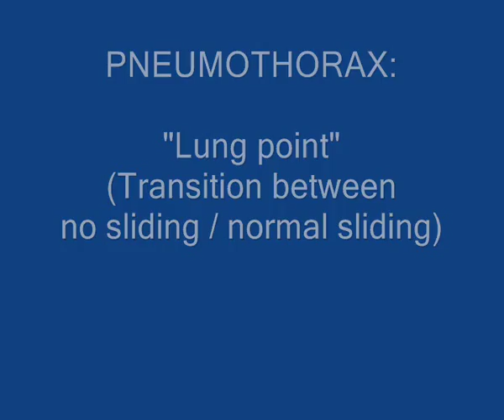Lung point sign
Lung point = transition point between pneumothorax and normal lung (on the edge of pneumothorax).